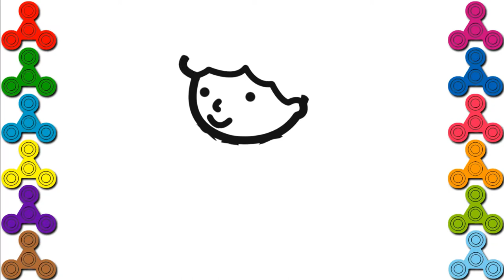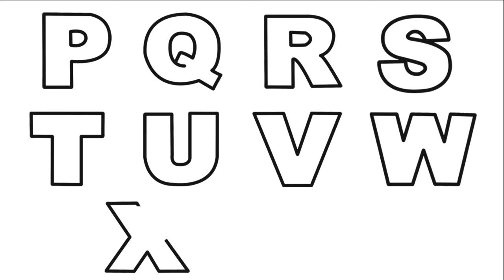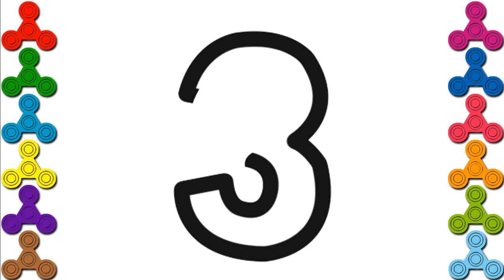Tô màu quả Bóng | Drawing Ball | Binbon Kids TV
Hướng dẫn vẽ và tô màu quả Bóng( Drawing Ball) cho trẻ, giúp trẻ tìm hiểu các loại màu sắc.